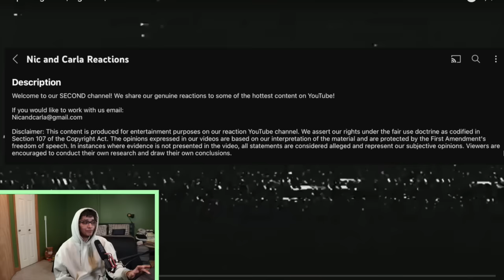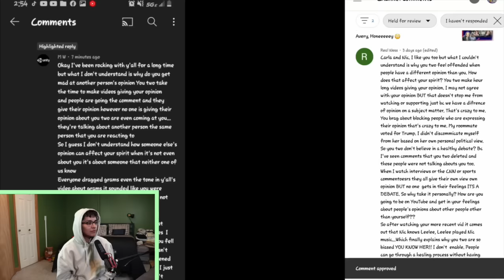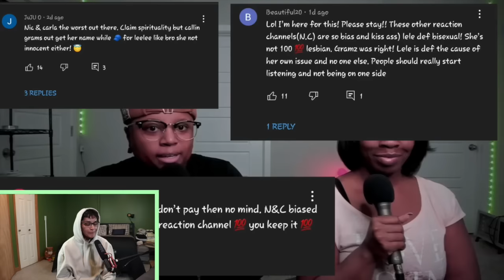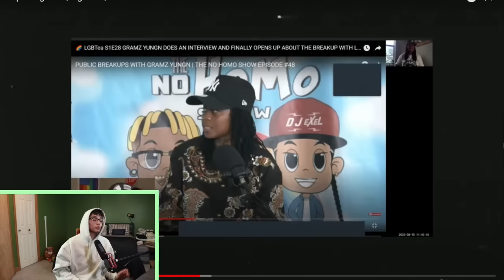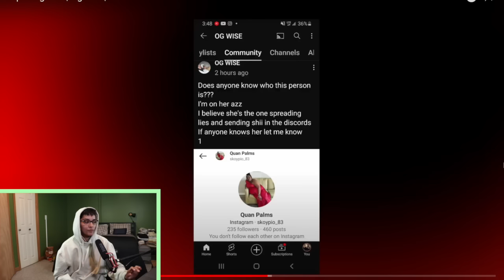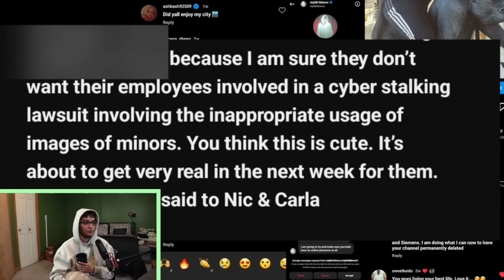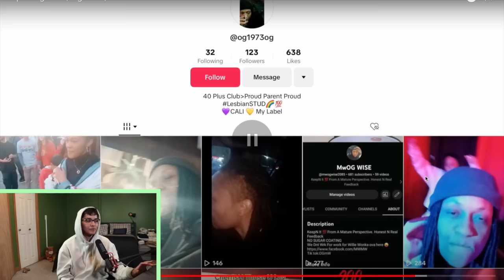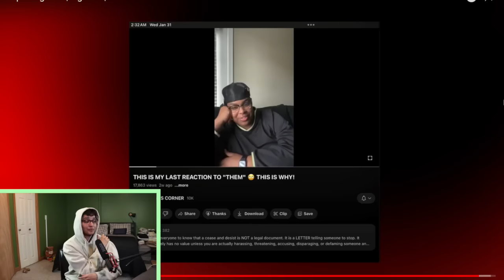OG CRIES says her TWIN is MISSING?! NIC AND CARLA has RECEIPTS!